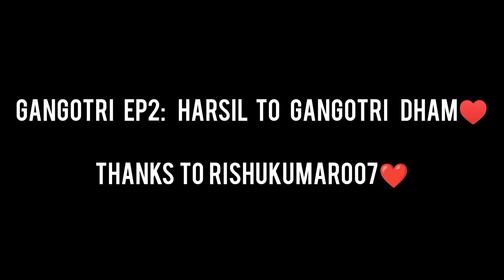Gangotri EP2: Pandat Ne Ye Kya Boldia गंगोत्री Me😢 Fight With Pandit, Pandav Gufa, Gauri Kund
Finally Guys, Hum Gangotri Phoch Hi Gye but Gau Mukh Ka Trek Band Ho Chuka Tha... Esliye Wahan Nhi Jaa Paye Hum.. 😕.

OrEs Video Me Aap Dekhoge Thodi Bht Bakchodi As Usual.. Gangotri Dham Ji Ke Darsan, Pandav Guja, Gauri Kund..

And Guys Sabse Bura Experience Ye Tha Ki... Humne Raat Mandir K Darsan Kiye.. Or Aarti Leke Samay Humne Aarti Ki Thali Me Paise Rakh Diye Thy Kyuki Hum Pehle se Soch k Gaye Thy.. Or Jab Morning Me Gaye Toh Pandit Ji Ne Humko Bola Maa Ganga Dakchida DeDo... Ye Bht Hi Galat Baat Thi... Agar Kisi KO Dene Hote TOH Woh Deta Jrur...
And Pandit Don't Have Any Right To Ask For Money.. .

Baki Video Is Best Part Comment Krke Btao.. Or
Agar Koi Suggestions HAI toh Woh Bhi Pls...